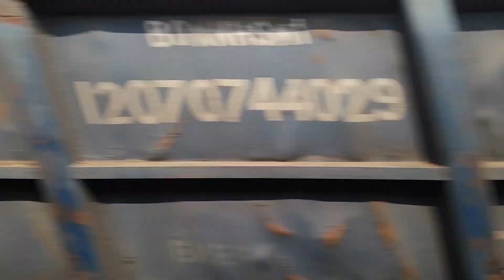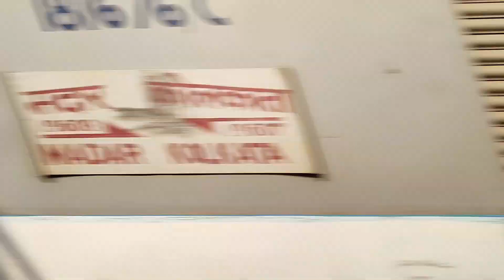Full Journey I Kolkata To Durgapur I On board 13167/Kolkata - Agra Cantt Express I Indian Railways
KOLKATA TO DURGAPUR (PASS) : FULL TRAIN JOURNEY:
By 13167/Kolkata - Agra Cantt. Weekly Express (via Lucknow).

The 13167/68 Kolkata - Agra Cantt. Weekly Express is an Express train belonging to Indian Railways' Eastern Railway zone that runs between Kolkata of West Bengal and Agra Cantt of Uttar Pradesh in India.
It operates as train number 13167 from Kolkata to Agra Cantt and as train number 13168 in the reverse direction, serving the states of West Bengal, Jharkhand, Bihar & Uttar Pradesh.
The 13167/68 Kolkata - Agra Cantt. Weekly Express runs with 1 AC 2-tier coaches, 5 AC 3-tier coaches, 9 sleeper class, 4 general unreserved coaches, 2 End-On-Generator. It also carries a Pantry car.
This 13167 Kolkata - Agra Cantt. Weekly Express covers the distance of 1,465 km in 27 hours 30 mins (53 km/h) and in 27 hours 40 mins as the 13168/Agra Cantt. - Kolkata Weekly Express (53 km/h).
The 13167/68 Kolkata - Agra Cantt. Weekly Express departs from Kolkata at 12.10 Hrs on every Thrusday and arrives Agra Cantt on every Friday (2nd Day) at 15.40 Hrs.
The 13168/Agra Cantt. - Kolkata Weekly Express departs from Agra Cantt at 05.10 Hrs on every Saturday and arrives Kolkata on every Sunday (2nd Day) at 08.50 Hrs.

Thanks.